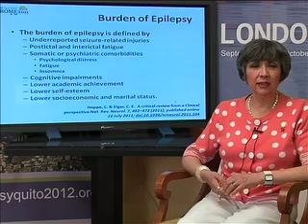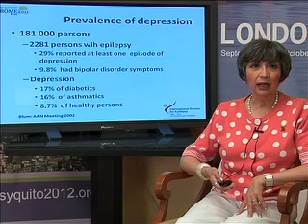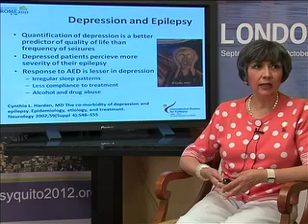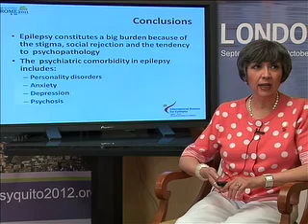Psychiatric comorbidities in epilepsy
Lilia Nuñez-Orozco
Mexico